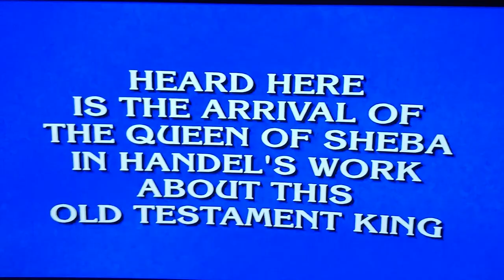Kathleen O'Shea gets dismissed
Here's the clip from "Jeopardy!" where Kathleen O'Shea, a PR content manager from Chicago, Illinois gets dismissed before heading to the Final Jeopardy! round.